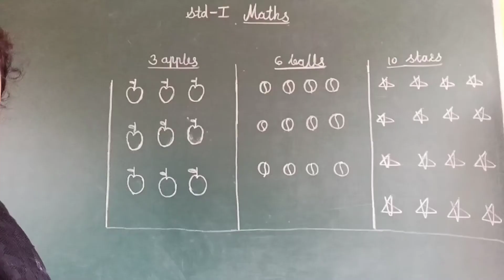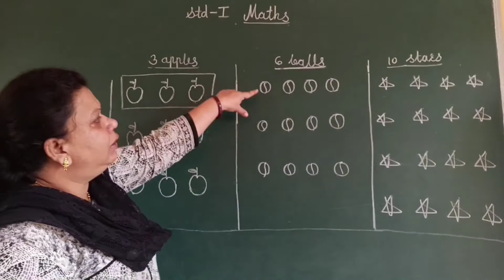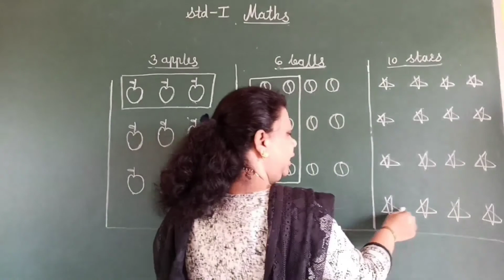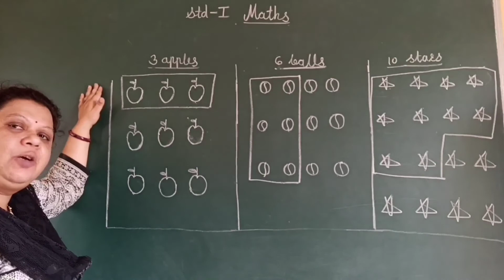Std. I Maths Lesson 2 Session 4